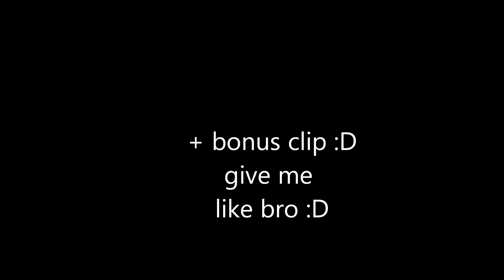Gow3 gb Execution Fanta vs Rivality team and best them roster. 4v4 #2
2:0 easy, we had problem on Dry Dock, cause for locusts play difficult on this map... on Mercy was so laggy conection but it didn't help to them win us... Get Raped! Rivality players is good just individual but 4v4 they r easy and Totti without snipe or without torqew bow isn't Totti :D Trimax is noobie who played 10000000 times inside Mercy and so happy tht beat me with his spounge conection and 1 shut in me and i m full red anyway... and People, i m never care about Mercy and 1v1 or 2v2... So be happy Trimax tht u can better then me inside Mercy, but u showed tht u r really noob in team, u r little red dick head :D As well we beat them not once and u can watch more videos on ma chanel againts this team. So, what did they do after video??? ofcourse, they disband team and created new...bad kids and gb warriors...